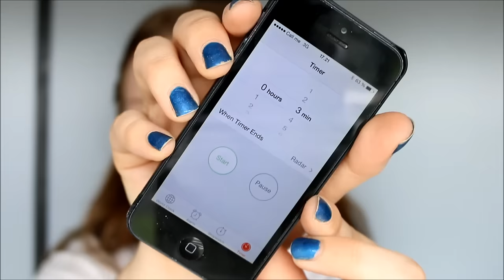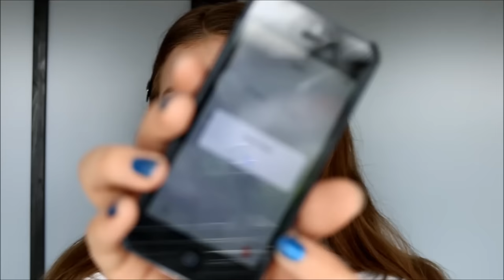3 Minute Makeup Challenge!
♥ WATCH IN HD AND OPEN ME FOR MORE INFO! ♥

Watch me make a fool of myself tryna do my makeup in 3 minutes! Neverrrr again!

Top: Lady GaGa
Necklace: Gift from my boyfriend
Nail polish: Revlon's Mysterious

♥ CAMERA & EDITING ♥